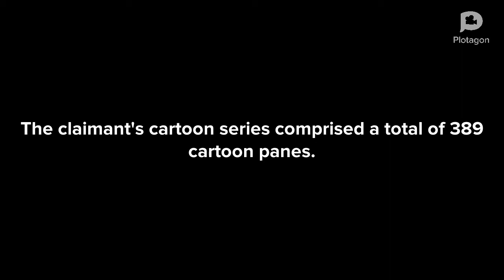Plotagon - Pocoyo meets Mickey Mouse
Like Mickey Mouse with a magnifying glass, frowning as you see mischief brewing.